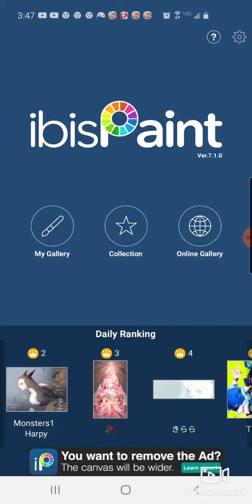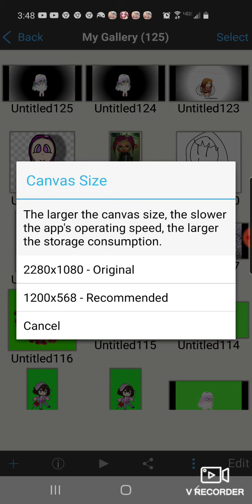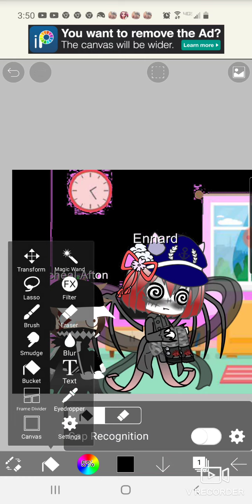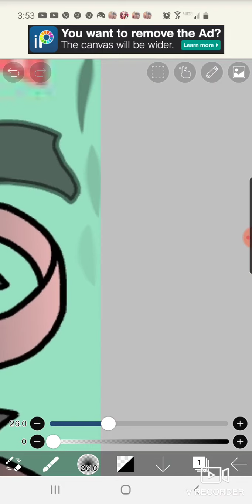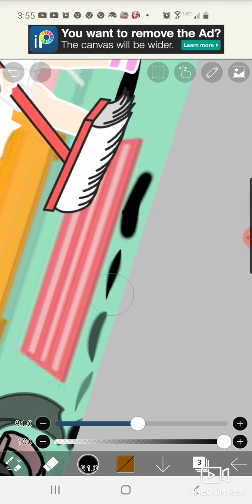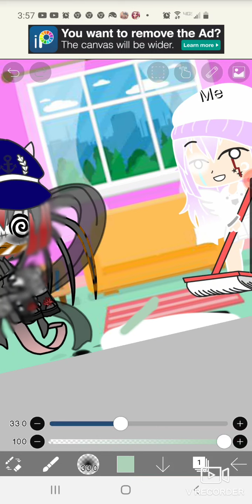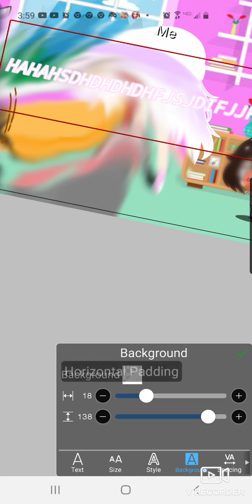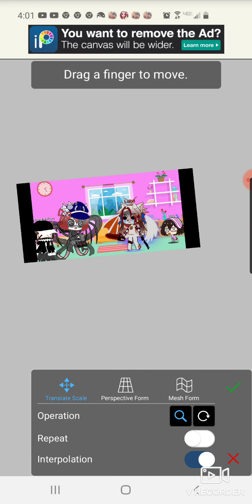Things you can do in ibis paint x